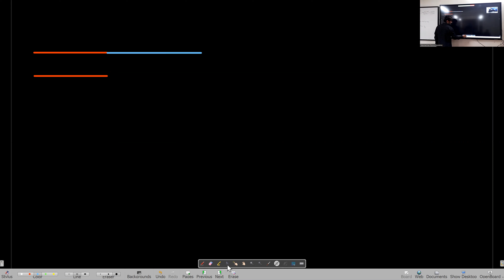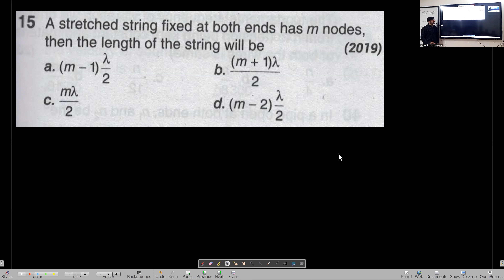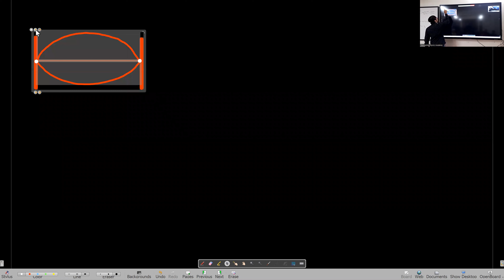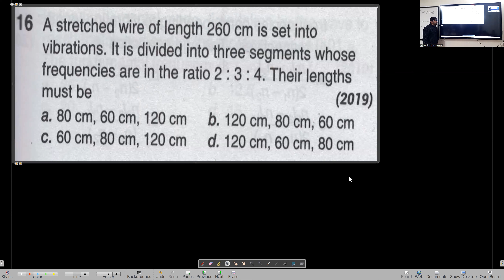Superposition of Waves Lecture 2